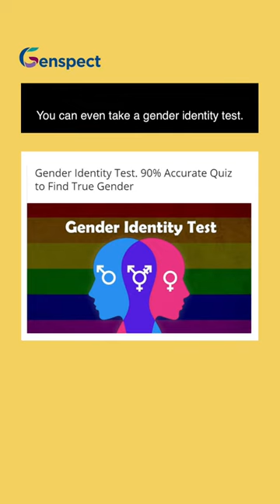Stephanie Davies-Arai: Gender Identity and Mental Health